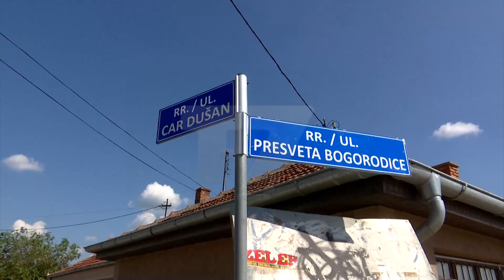Obiliq, tre familjarë rrahen në mes vete me mjete pune | N'FOKUS | T7